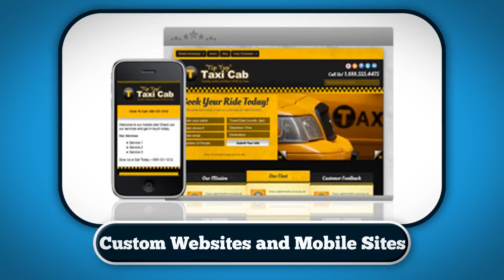Google Yahoo Bing - Internet Marketing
Are you on the Front Page of Google?